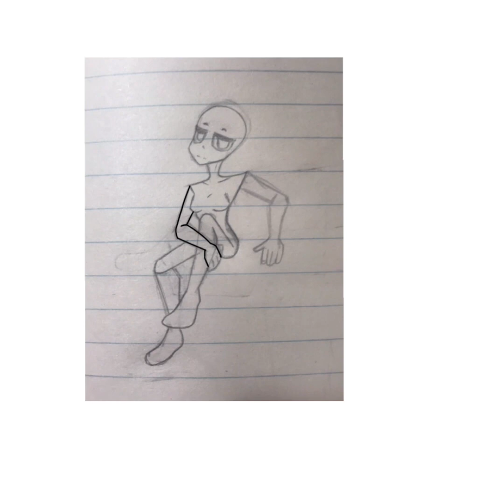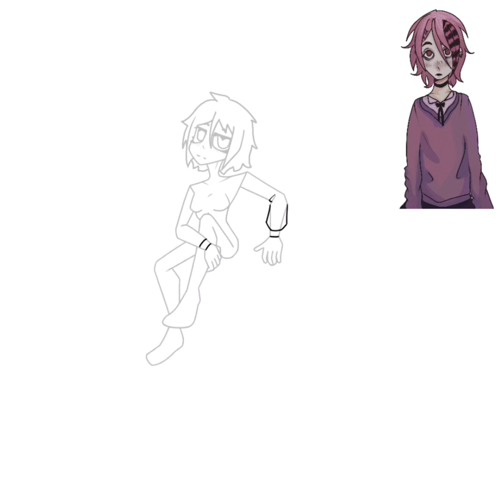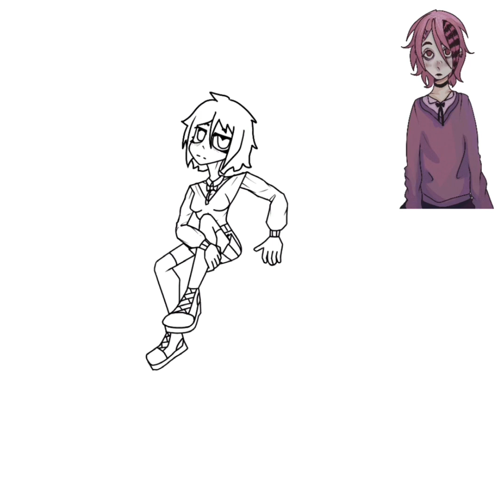OC speedpaint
🎶Snail House - Hot Milk